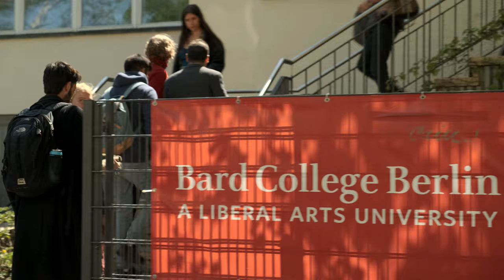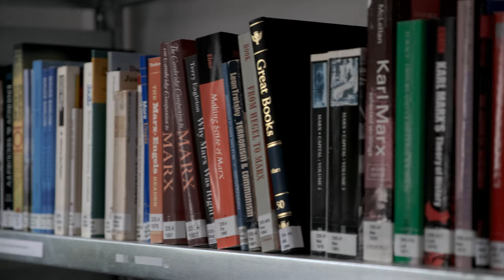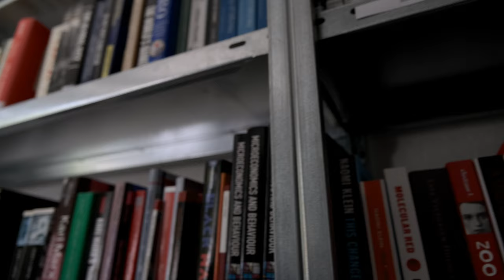Bard College Berlin Virtual Campus Tour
Join our student tour guides and explore our campus in this updated video.